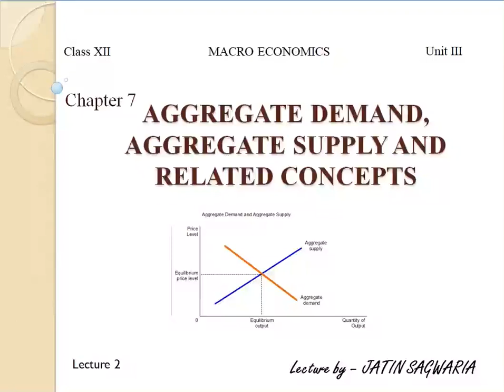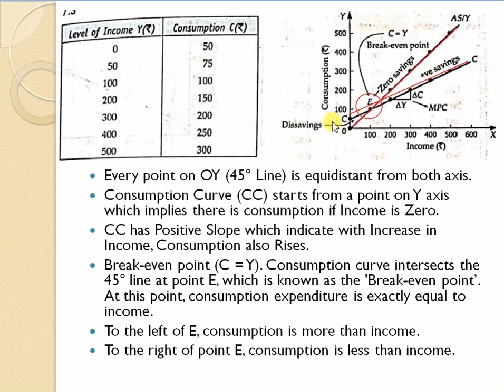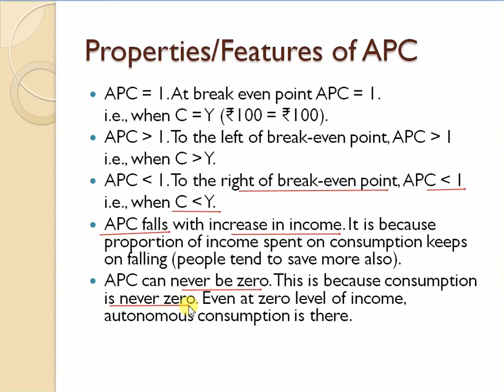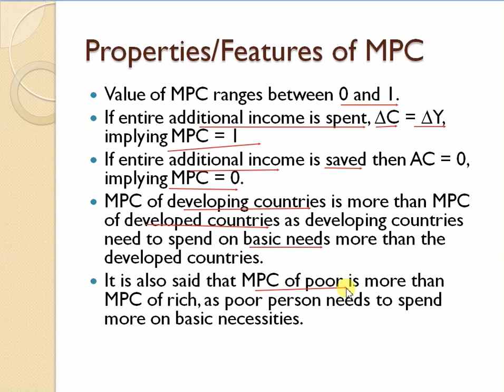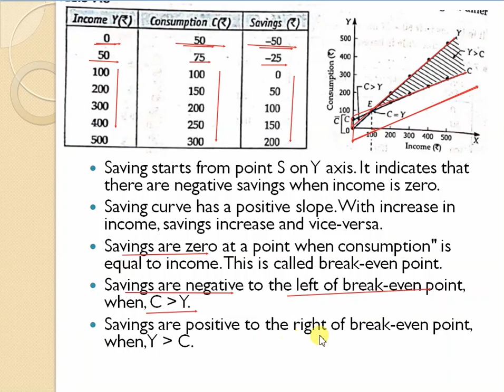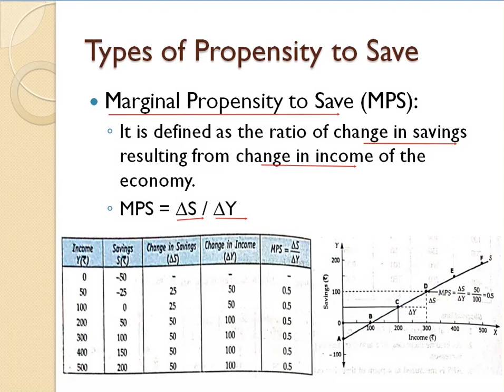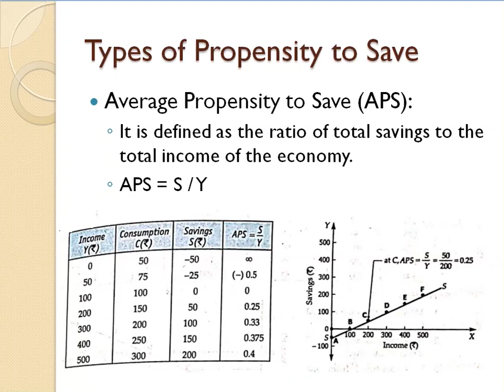MACRO ECO. Class 12 Ch 7 Aggregate demand, Aggregate supply and related concepts (Part 2)